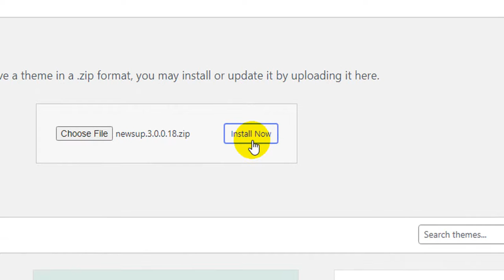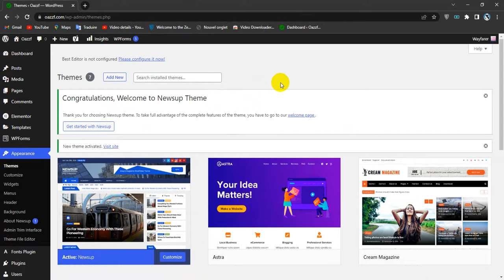How To Upload Themes To WordPress